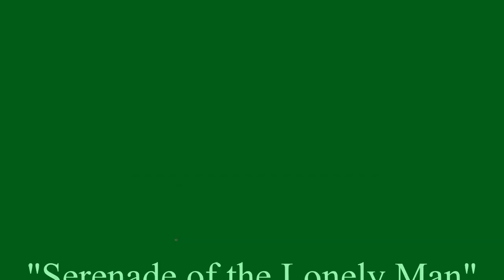Tribute Performance series Abraham Mulder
Tribute Performance series. Performance By: Abraham Mulder
 Serenade of the Lonely Man